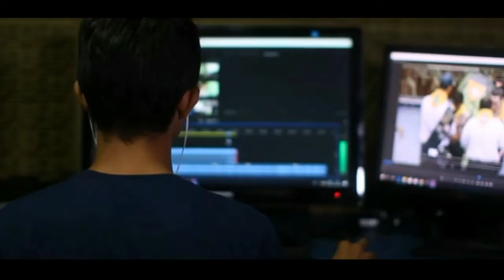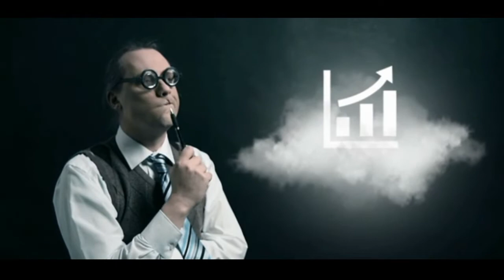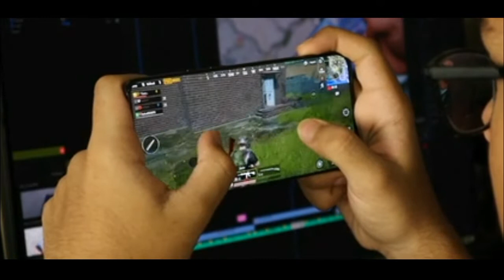रहस्यमयी बन्नुहोस | Best Motivational Video in Nepali Inspirational Speech by Ghimiray Deepak